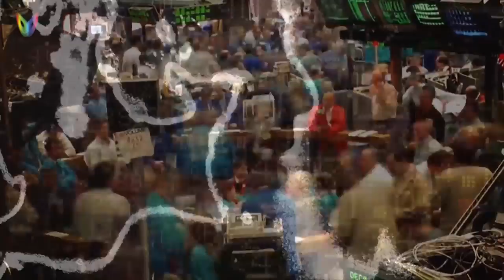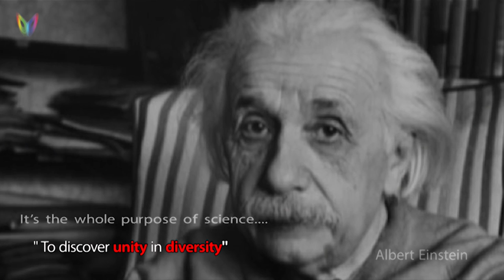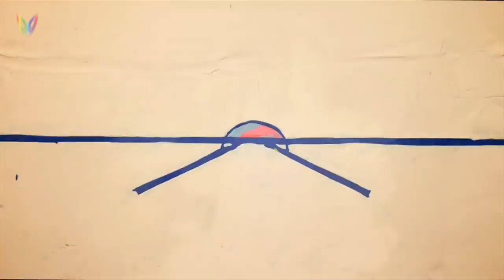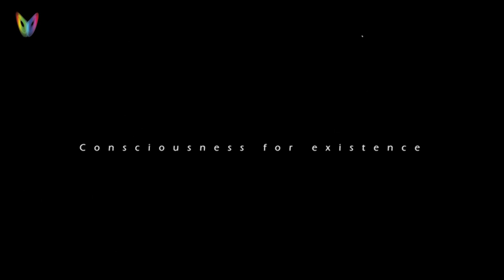Isolated system | Mohamed Tarek | TEDxMinia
This talk was given at a local TEDx event, produced independently of the TED Conferences. Big part of the all of us as a human being does not exist in the same space or time that we living in, because we are transcending creatures, always have to exceed our limited lifetime to transcend our life experiences, the interaction between the individual and the surrounding society.
In that talk, "Isolated system" Mohamed tried to tie the 2nd law of thermodynamic "entropy" concept with the closed life style of limited sources of knowledge and free will.

 Certified Behavior Assessor, Work place assessment.
Certified Meta-State, Coaching (Cognitive Psychology).
Film Maker & Conceptualist.
Founder of Consciousness for Existence.
Responsible of the training in one of the "Supermajor" oil/gas companies.world wide.